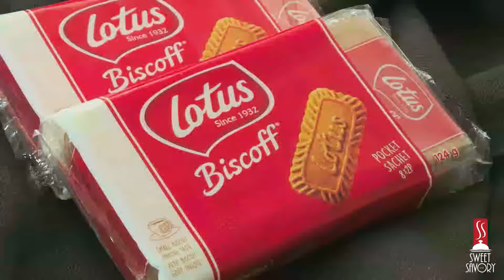Philadelphia Cream Cheese Cheesecake Recipe | Best No Bake Cheesecake With Gelatin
Indulge your taste buds with the irresistible allure of a No-Bake Lotus Biscoff Cheesecake, a cookie butter cheesecake recipe a divine creation that elevates the classic cheesecake experience. This exquisite dessert combines the velvety richness of cream cheese with the unique and delectable flavor profile of cookie butter, resulting in a symphony of tastes that dance on your palate.
This lotus Biscoff Cheesecake recipe is a culinary masterpiece which requires no oven time, making it a hassle-free delight. The magic lies in the blend of Lotus Biscoff spread and creamy condensed milk, creating a velvety texture that is both luxurious and comforting.

Every bite is a celebration of the sweet, the beloved Biscoff cookies, as they meld seamlessly with the  creaminess of the cheesecake filling. The crust, made with a generous layer of Biscoff cookies, adds a delightful crunch to the flavor.
0:00 Intro
0:05 How to make cheesecake base
1:23 Cream cheesecake filling
2:13 Adding biscoff spread
2:36 How to add gelatin in cheesecake
4:21 How to make spirals on cheesecakes
4:38 Refrigeration

List of Ingredients:
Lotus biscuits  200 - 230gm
Butter  5 tbsp
Cream cheese  500gm
Condensed milk  1/2cup / 120ml
Whipping cream 1/2cup / 120 ml
Biscoff spread  as required
Gelatin  1tbsp
Water  2tbsp

This No-Bake Lotus Biscoff Cheesecake is not just a dessert; it's a testament to the artistry of combining simple ingredients into a culinary masterpiece that will leave your taste buds longing for more. Elevate your dessert repertoire with this enchanting creation that embodies the essence of indulgence and culinary finesse.